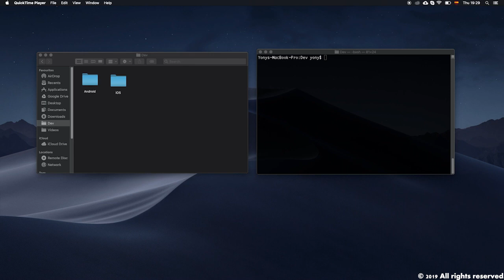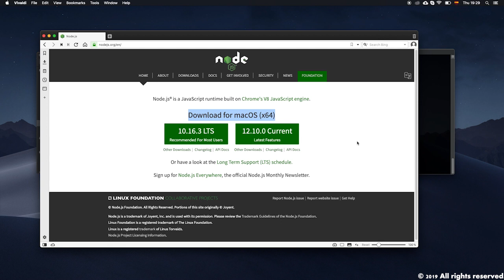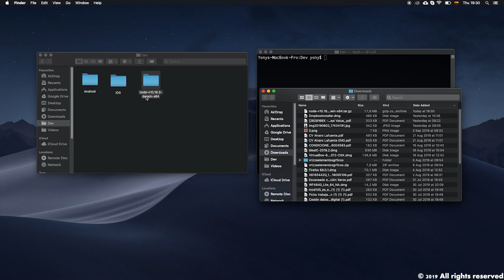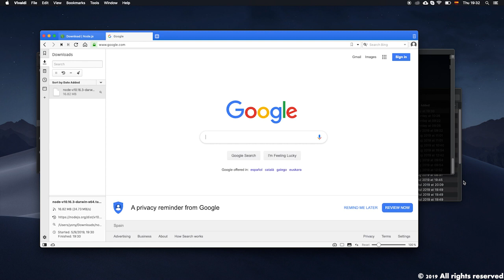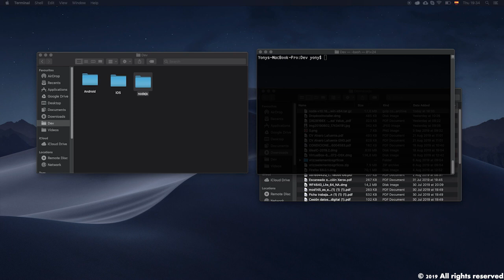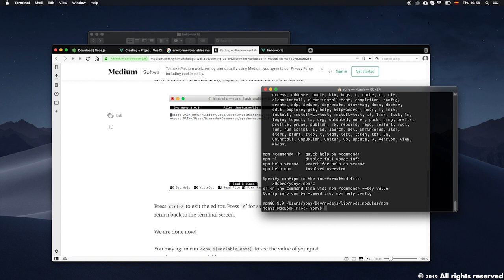Vue + Firebase for E-Commerce: NodeJS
In this tutorial we will get our first experience with NodeJS to get our workspace ready to work.